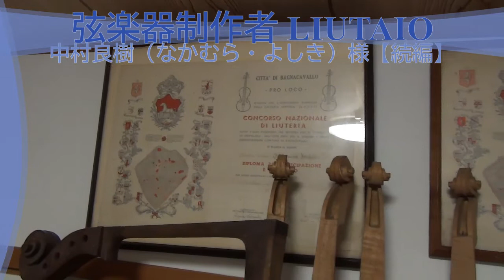① 弦楽器制作者LIUTAIO 中村良樹 様へのインタビュー（続編）【Part 1】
多摩川の路上生活者のためにヴァイオリンを演奏され、クリスマスパーティーをされる、東京都大田区田園調布の弦楽器制作者LIUTAIOの中村良樹（なかむら・よしき）様をご紹介し、インタビュー致します（続編）【Part 1】

○　ヴァイオリン演奏。
○　弾いた曲の説明。
○　楽器を造られた方とその時代背景。
○　今回のヴァイオリンの特徴。